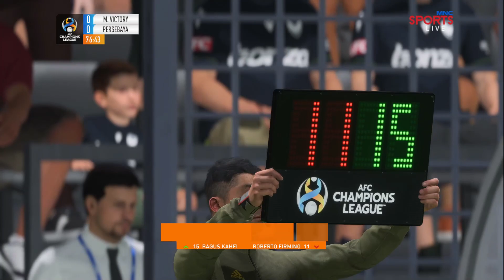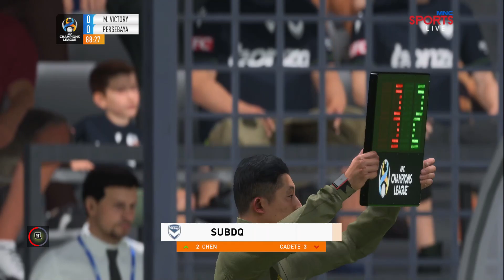PERSEBAYA CAREER MODE FIFA 23 | EPS 67 | KEMENANGAN DRAMATIS DI AFC CHAMPIONS LEAGUE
Hai semuanya ketemu lagi di Channel FCM - FIFA Career Mode, video kali ini aku sedang bermain game FIFA 23 Indonesia series Persebaya Surabaya Career Mode klub dari BRI Liga 1 Indonesia.

Serta tidak lupa pada series Persibaya Surabaya Career Mode ini membawa beberapa pemain berkualitas Indonesia untuk mengisi squad Persebaya. FIFA 22 adalah permainan simulasi video game bertema sepak bola yang akan datang dan diterbitkan oleh Electronic Arts sebagai bagian dari FIFA seri. Ini akan menjadi bagian ke-30 dalam seri FIFA, dan akan dirilis pada 1 Oktober 2022.

Penggemar game olahraga mungkin sudah tidak asing lagi dengan FIFA 23. Game besutan Electronic Arts tersebut memungkinkan pemain untuk membuat sebuah klub sepak bola melalui Career Mode.

Persebaya Surabaya bertemu Persija Jakarta di semi final Piala Presiden. Persebaya bertemu musuh bebuyutan, sehingga pertandingan ini bertajuk El Classico.

Semoga Menghibur...

▶️ Buat kamu semua yang cari refrensi PC/Laptop yang bisa buat main game-game besar (FIFA, eFootball, PB, dll) dengan harga murah. Yuk langsung klik link berikut :

▶️ Buat para sultan jika ingin bantu donasi buat beli kopi bisa ke link berikut 🙏 atau